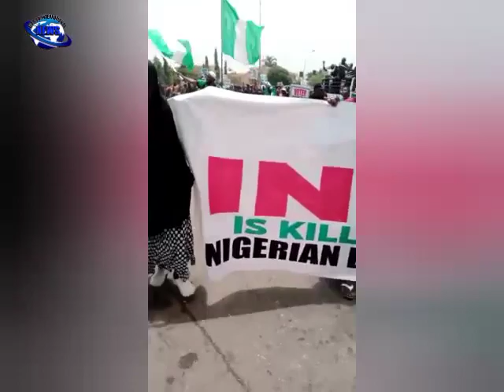INEC Chairman Killed Our Democracy - Obidients Storm Abuja